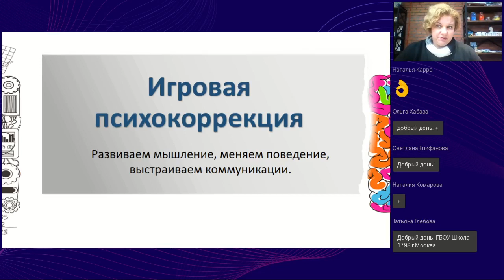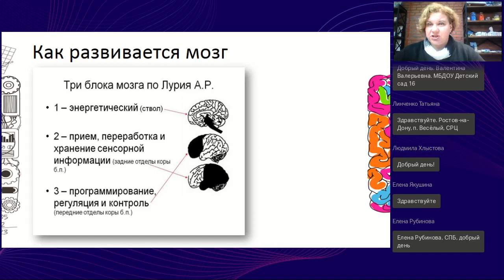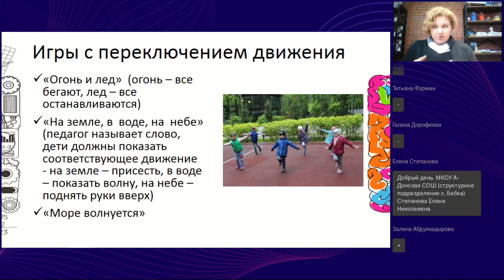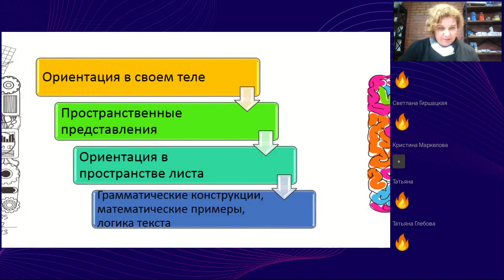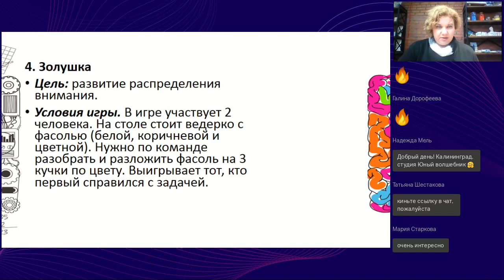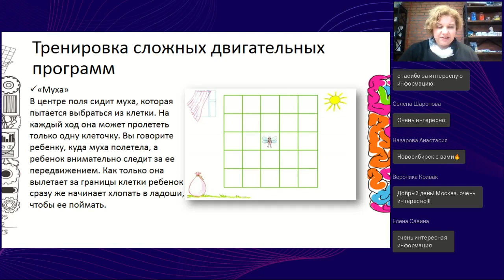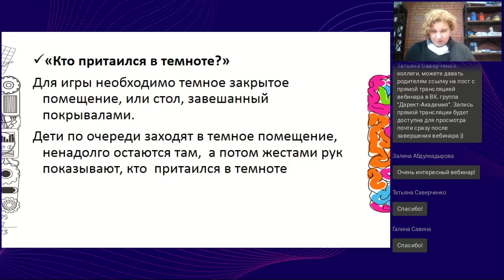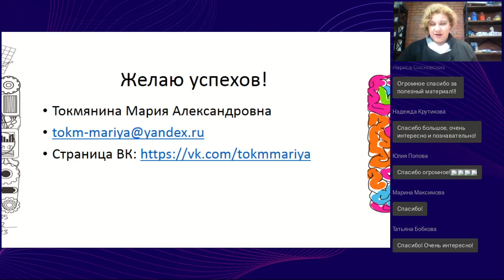Игровая психокоррекция развиваем мышление меняем поведение выстраиваем коммуникации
Вебинар
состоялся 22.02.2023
Ведущая вебинара:

Многогранность игры как основного способа взаимодействия ребенка с миром бесконечна! В игре ребенок учится взаимодействовать с вещами, людьми, узнает основные законы устройства мира. Последние достижения прикладной психологии открывают нам еще одну функцию игры: она способна мягко воздействовать на психику ребенка, решая проблемы, которые другими методами исправить невозможно. С помощью специально подобранных игры мы можем изменять поведение ребенка, помогая ему найти и отработать правильные поведенческие сценарии, развить мышление и даже улучшить функциональные возможности головного мозга! На вебинаре слушатели познакомятся с основами игровой психокоррекции, а также получат подробное описание игр, направленных на решение различных учебных и воспитательных задач.